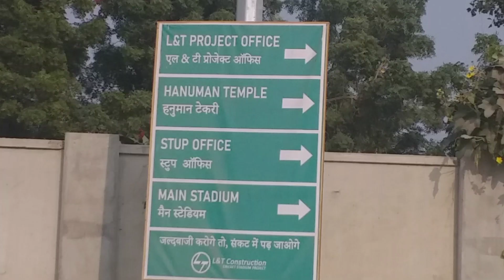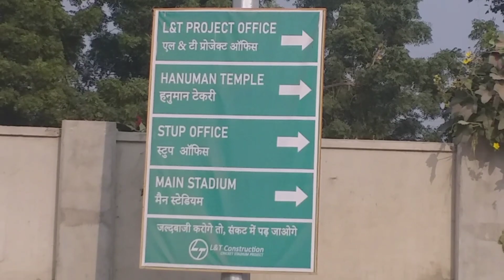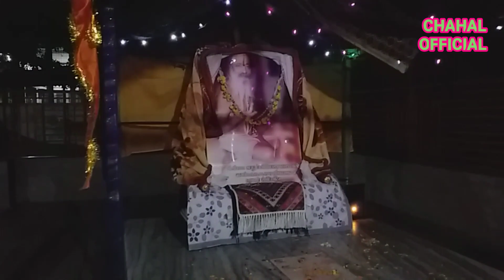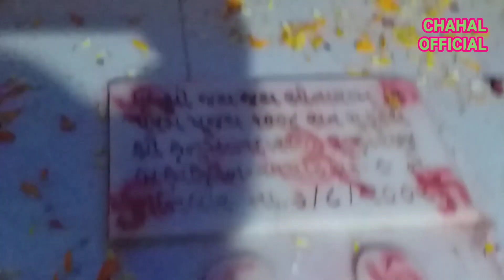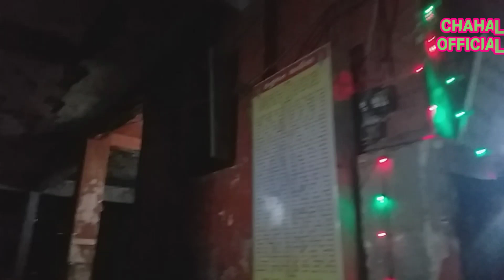Hanuman Tekri Temple Nearby Motera Stadium Ahmedabad Gujarat | Hanuman Tekri Mandir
Place For True Devotees of Shree Ram ,Sitaji & Hanumanji.
An ancient place where Idol of Hanumanji is found in child form(Bal Swarup).
Even being in the premises of Motera Stadium with God grace this temple still exist since a long time and is open for all to worship.